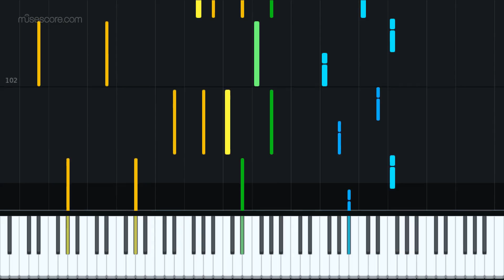Night - Ludovico Einaudi 4 hands arrangement [Piano Tutorial + Sheet music]